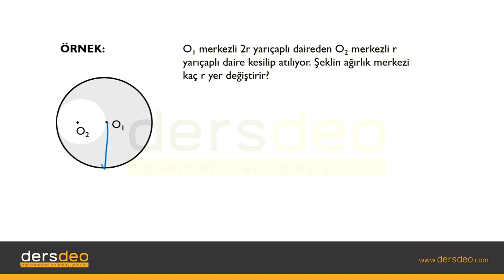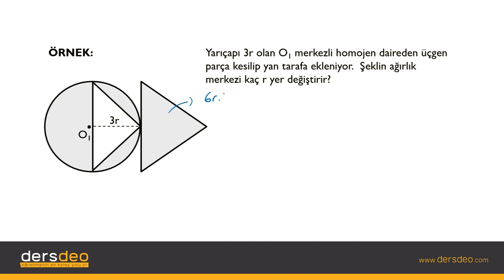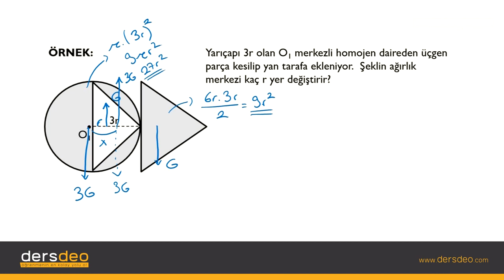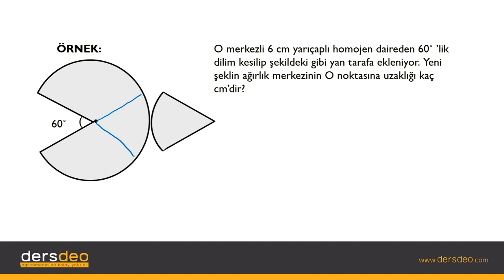Fizik, Fizik, TYT, Parça Çıkarma – Örnekler #07